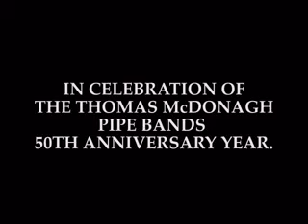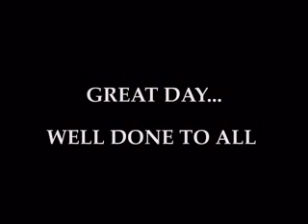MASSED PIPE BAND PARADE TEMPLEMORE AUGUST 25TH 2013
MASSED PIPE BAND PARADE TEMPLEMORE AUGUST 25TH 2013 IN CELEBRATION OF THE THOMAS McDONAGH PIPE BANDS 50TH ANNIVERSARY YEAR